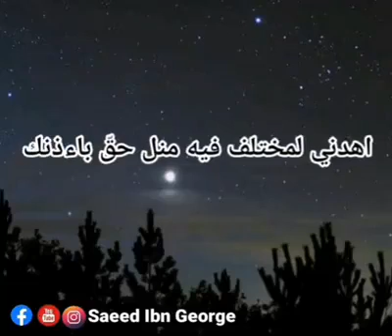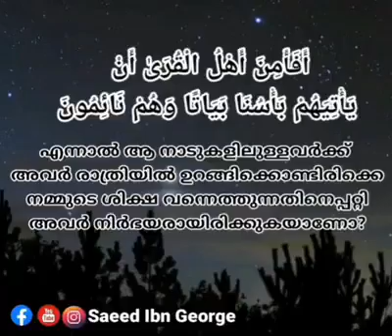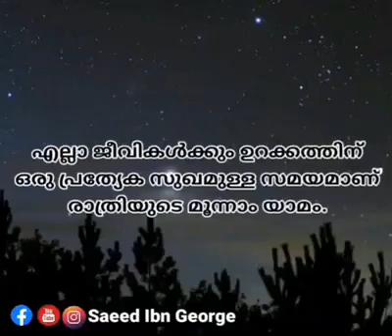തഹജ്ജുദ് നമസ്കാരം - Haramain Media